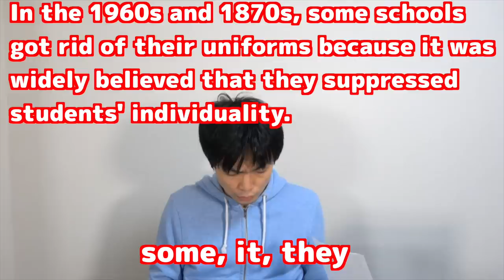中央大学商学部2020年英語を解いてみる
超有名人が通う中央大学商学部の英語の問題に挑戦しました。